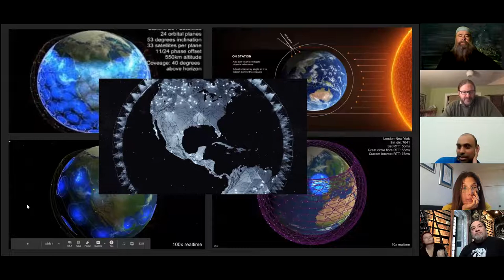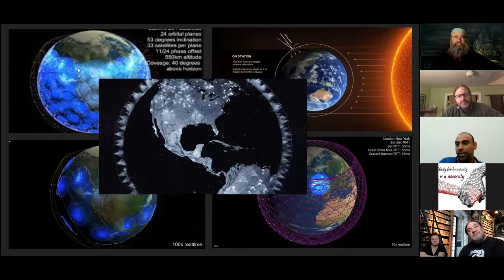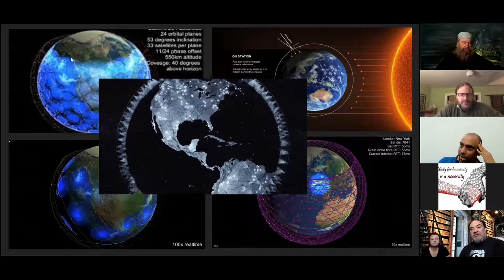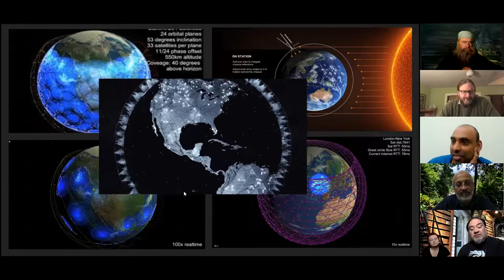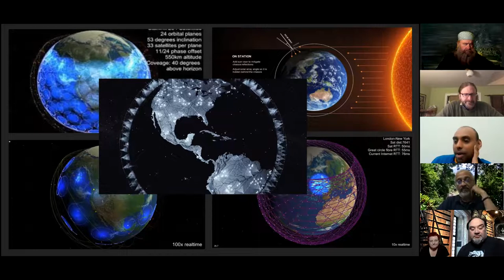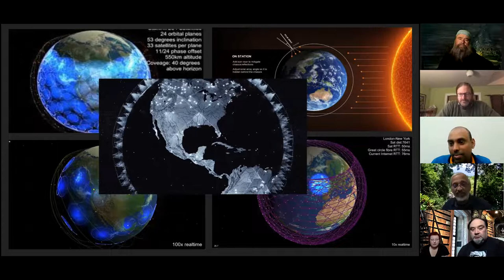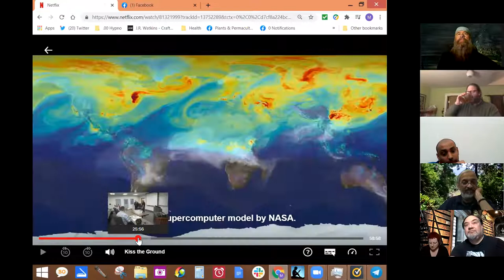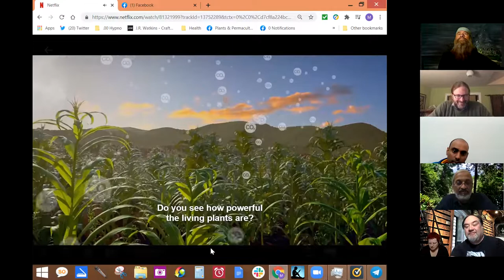Food Healers, evening session, Feb. 12, 2021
Part of the Block Party